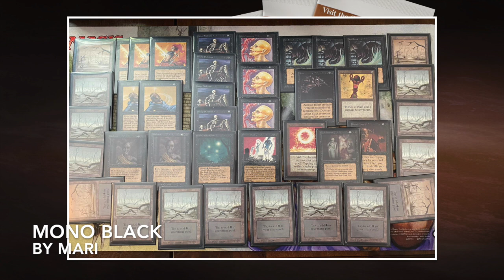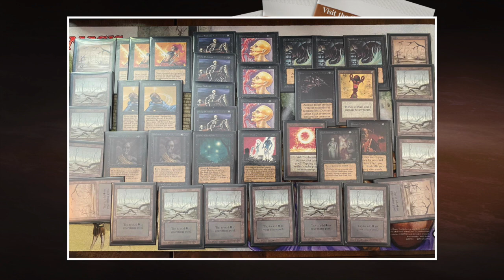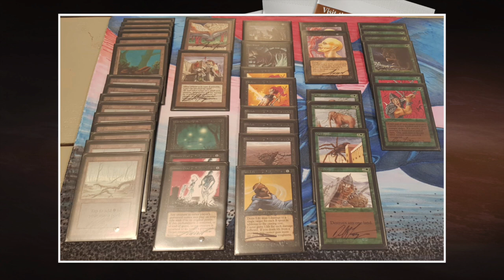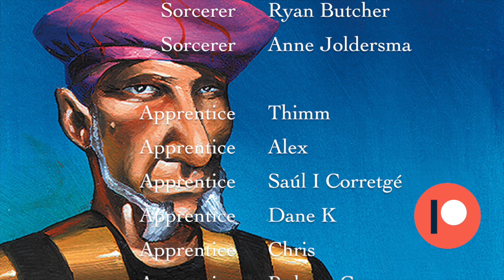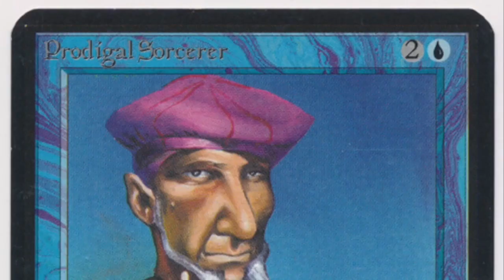Mono Black Pestilence vs BG Berserk, Alpha 40 League | Old School Magic the Gathering (MTG) | 393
In today's video, we look at another Alpha 40 League game. This time Mari takes on Edo. Mari is playing with mono black Pestilence deck. He wants to control the board with his pestilence, deal some combat damage in between and regenerate his army. His opponent Edo plays with a black and green brew with land destruction, Berserks and Giant Growths. He also plays with the mighty Bog Wraith, which is basically unblockable in this match up, smart thinking ;)

00:00 MTG Alpha League
02:25 Mono Black Deck Tech
05:34 Black/Green Deck Tech

08:40 MTG Games

Rule Set
We are playing these matches according to the Alpha 40 League Rules. For more information about the Alpha 40 League rules have a look on the website of the Northern Paladins, You can also go directly to the Alpha 40 League rules pdf via this